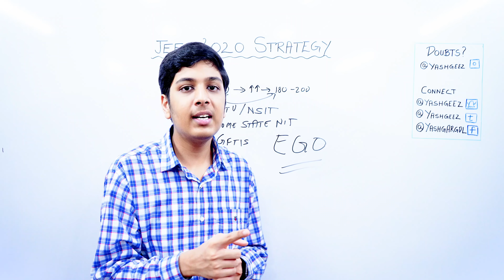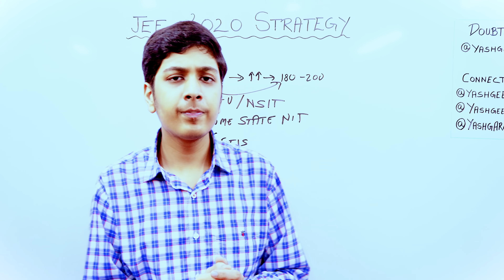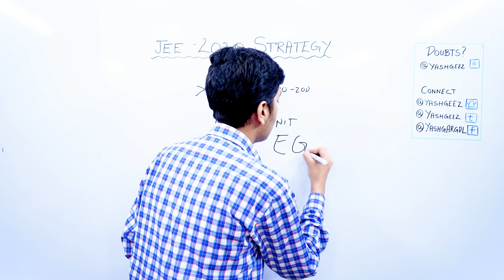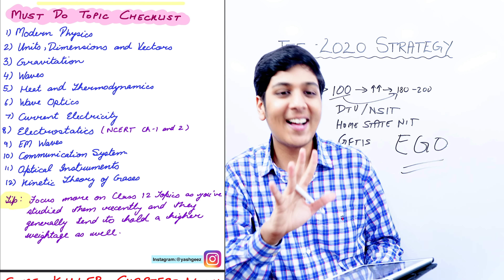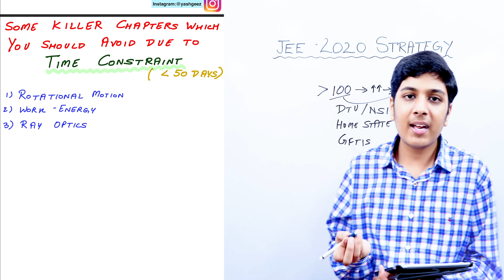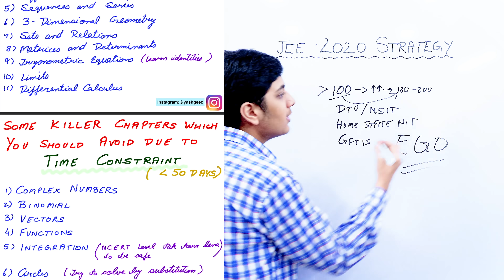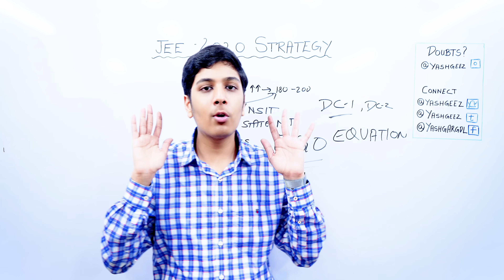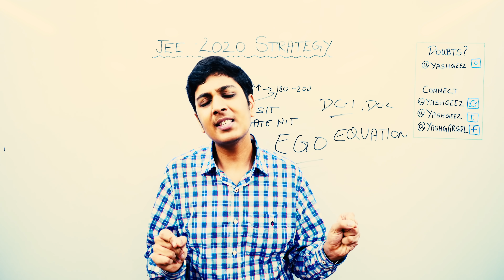JEE 2021 AAG STRATEGY🔥| 150 MARKS EASILY!😍| MOST IMPORTANT TOPICS😱| JEE MAINS 2020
JEE 2020 AAG STRATEGY🔥| MOST IMPORTANT TOPICS😱 | 150 MARKS EASILY!😍

In this video, I discuss the strategy for jee 2021 which can help you in scoring 150 marks and more in september attempt. If you want jee 2021 strategy, this is a very good video for you all.
In this video, we'll be covering jee,jee 2021 strategy, jee main 2021 strategy and some other miscellaneous things.

Hey Guys! This is Yash, and I'm a first year student at DTU.

I’d like to thank Aman Dhattarwal sir for being my mentor always!❤️

🔴🔴Dear JEE aspirants,
JEECarnot is an initiative of IIT students. Under this program, they connect to you a Personal IITian mentor who will be your friend throughout your whole JEE journey. You can connect with him anytime on-call 🔥🔥 or through WhatsApp for personal assistance.
Considering the point that these two months pre-JEE2020 are most important for the students, they are coming up with new packs with great discount. Choose any date and feel free to join a meeting where the supervisors will explain about JEECarnot and how they will help you in jee journey.
Given below is a link :
NOTE: only registered users get the access of Meetings, So it is mandatory to register on the website first
Feel free to connect for any queries.
Like and follow our Facebook page for more details in the future
Thanks!